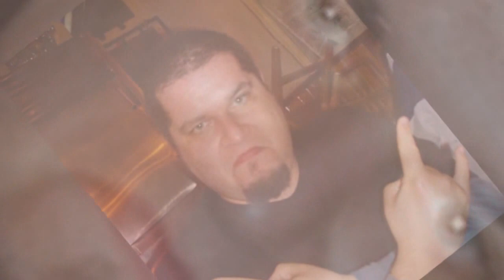Big Simón (te recordamos)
Hecho con cariño y en recuerdo de un gran tipo, Big Simón. Imagenes recopiladas en google y tema creado por sus amigos: Sóber, Mágo de Oz, Saratoga, Stravaganzza, Silverfist, Jorge Salán, Kaothic;Belen Arjona, Ebonyark, Terroristars... y muchos más que quisieron homenajearle.